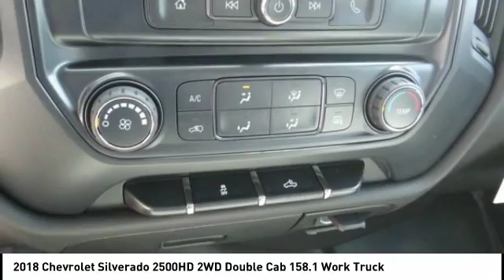2018 Chevrolet Silverado 2500HD SIERRA CHRYSLER DODGE JEEP RAM: MONROVIA, DUARTE, AZUSA, GLENDORA, A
2018 Chevrolet Silverado 2500HD 2WD Double Cab 158.1 Work Truck

SIERRA CHRYSLER DODGE JEEP RAM PROUDLY SERVING MONROVIA, DUARTE, AZUSA, GLENDORA, ARCADIA, AND SURROUNDING SOUTHERN CALIFORNIA LOCATIONS. THIS 2018 Chevrolet SILVERADO 2500HD IS EQUIPPED WITH A 6.0L V8 16V MPFI OHV Flexible Fuel, AUTOMATIC TRANSMISSION, AND RECEIVES AN ESTIMATED . OR VISIT US AT 1305 S MOUNTAIN AVE MONROVIA, CA 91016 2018 Chevrolet SILVERADO 2500HD 2WD Double Cab 158.1 Work Truck Stock #: C158041 | VIN: 1GB2CUEG2JZ345996 | 2018 Chevrolet Silverado 2500HD 2WD Double Cab 158.1 Work Truck Sierra Chrysler Dodge Jeep Ram